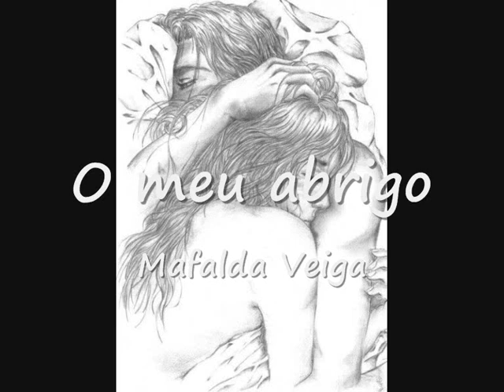O meu abrigo - Mafalda Veiga